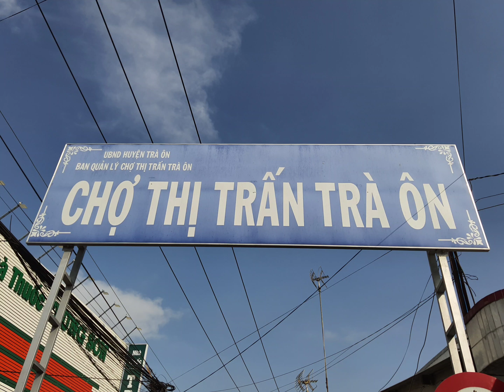Chợ Trà Ôn, Vĩnh Long: Những hình ảnh rất bình dị, dễ thương